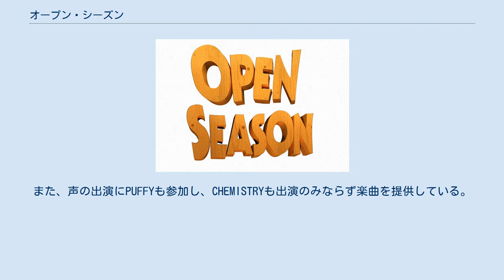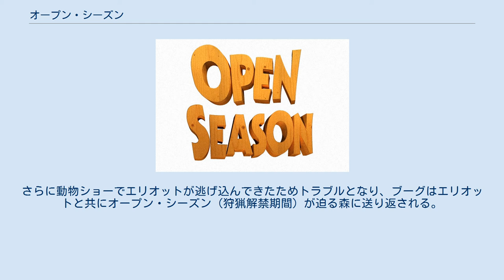オープン・シーズン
オープン・シーズンシリーズ
『オープン・シーズン』（原題：Open Season）は、ソニー・ピクチャーズ・イメージワークスによる、長編アニメーション映画作品。
同社のフルCGアニメーション第1弾。
 この映画の日本語吹替え版では、ハリウッドから直々に声優の指名があり、石塚英彦・八嶋智人・木村佳乃が選ばれた。
また、声の出演にPUFFYも参加し、CHEMISTRYも出演のみならず楽曲を提供している。
 IMAX 3D版も制作され、日本でもメルシャン品川IMAXシアターで公開された。
 山あいの町ティンバーラインで暮らしているパークレンジャーのベスと熊のブーグ。
動物ショーに出演しながらベスと一緒に過ごしているため、熊でありながらペット同然だった。
しかし、ハンターの車に縛り付けられていた鹿のエリオットを気まぐれで助けたことから、エリオットに付きまとわれるようになる。
さらに動物ショーでエリオットが逃げ込んできたためトラブルとなり、ブーグはエリオットと共にオープン・シーズン（狩猟解禁期間）が迫る森に送り返される。
何とか町に戻ろうとブーグは悪戦苦闘する。
 ^ 映画やDVDの最新情報はSony Pictures Plus! （2006年11月27日）: 『オープン・シーズン』がIMAX-3Dで!!